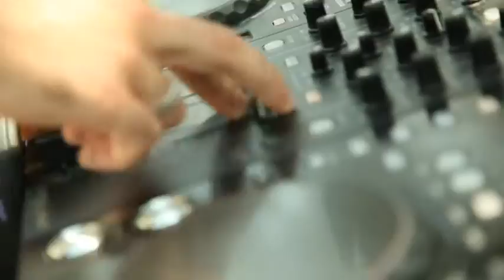bayram bineqedi -dj